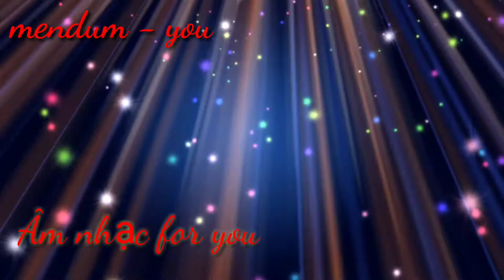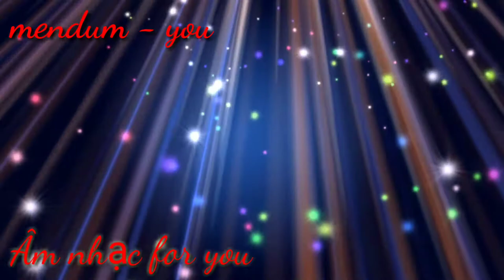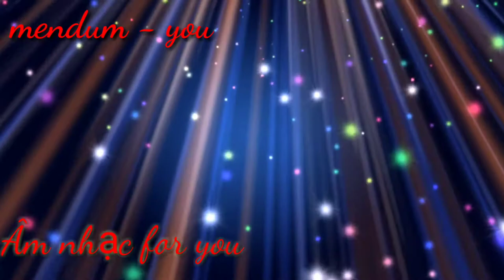Mendum - You (nhạc EM hay nhất không bản quyền)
Link. pm3